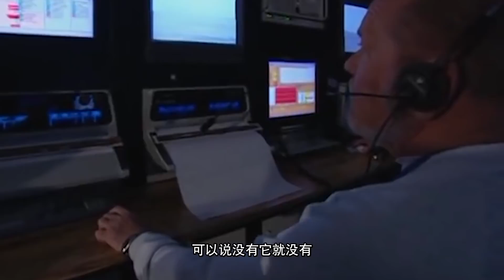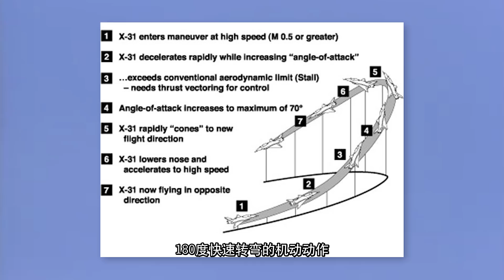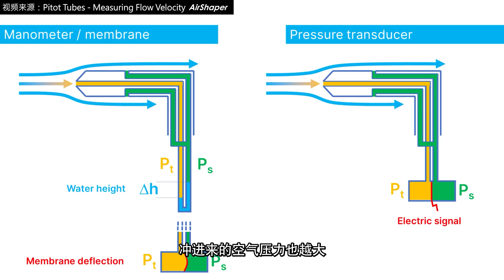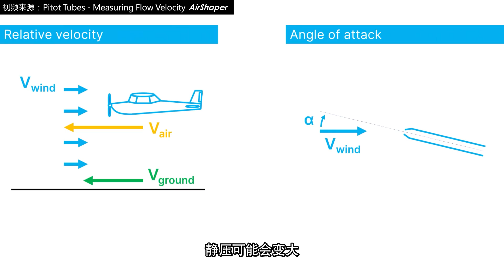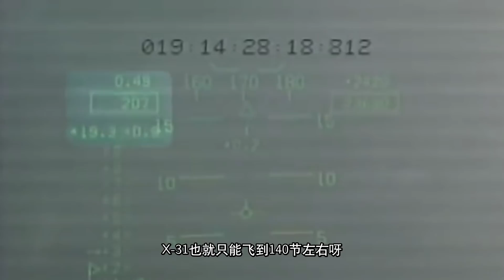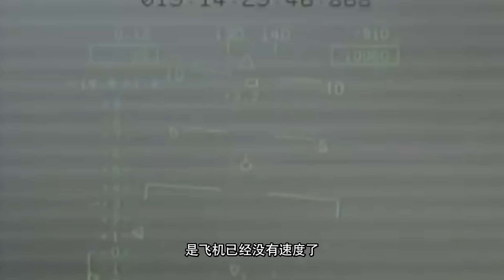推力矢量第一机，全世界仅有两架，为何注定要以坠机而告终？【科学火箭叔】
本频道制作的所有视频都是为了向观众传递有趣的科普知识，绝对符合平台的使用政策。 这架飞机叫做X-31，是全世界仅有两架中的一架，而且也是美国X系列试验机中，罕见的一款和国外机构合作研制的，它的设计目标是专门用来验证推力矢量技术的！
各式各样的奇葩飞机，你们还有哪些见过的吗？
推力矢量第一机，全世界仅有两架，为何注定要以坠机而告终？